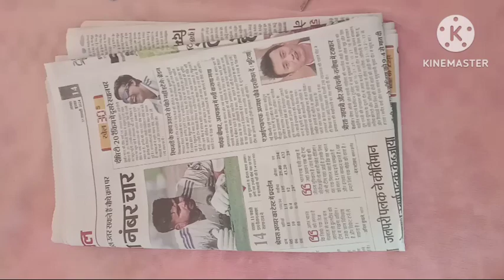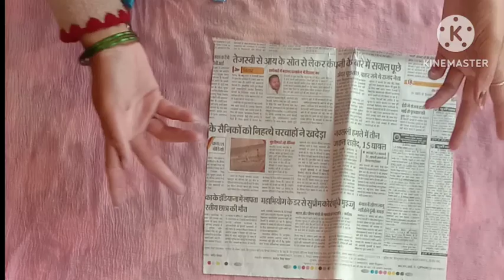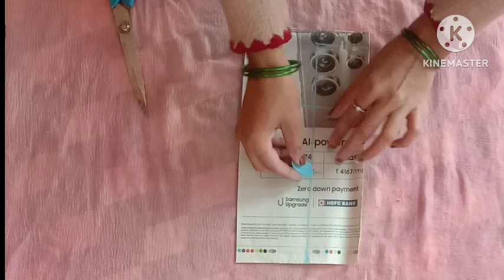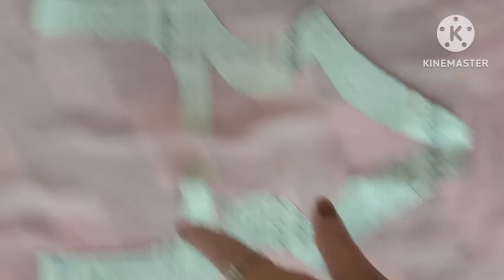paper blouse gale cutting very easy and beautiful design video/गले की डि़जाइन सीखना हुआ बहुत आसान 👌